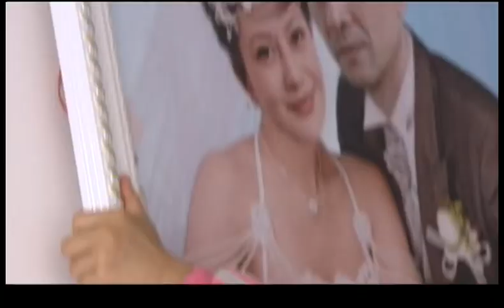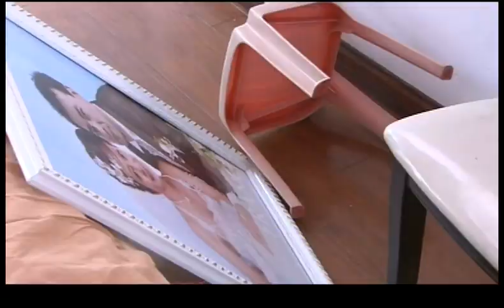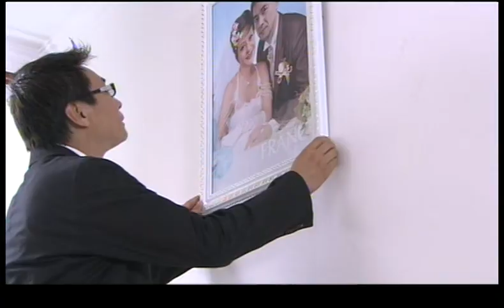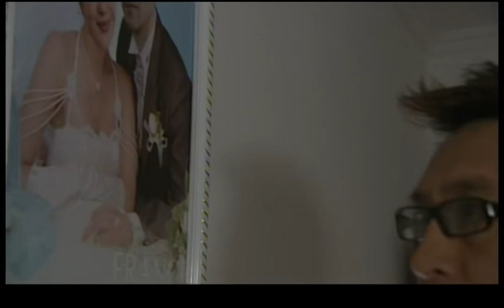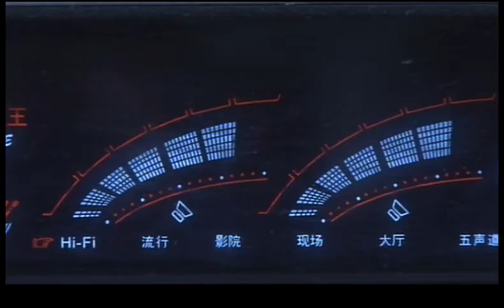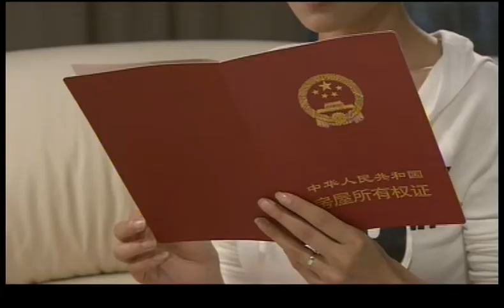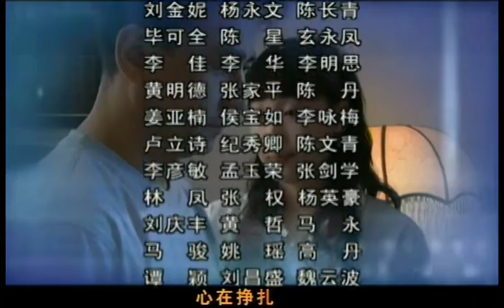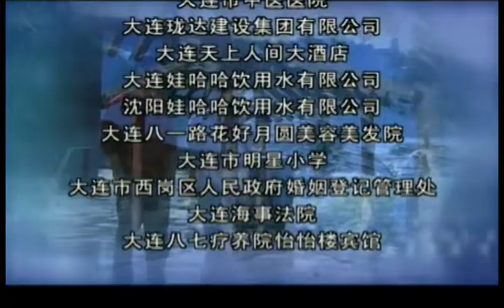【2023最新電視劇】婚戰 第16集：丈夫突遇連串“桃色門事件”，妻子憤然投嚮初戀情人懷抱，從離婚到再婚，殊不知隱含驚天陰謀……